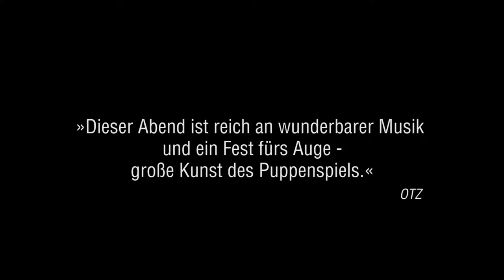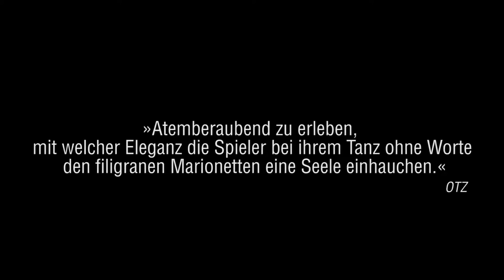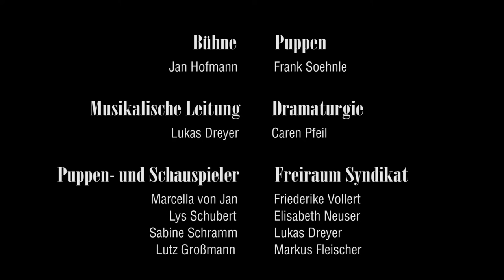"Sommernacht im Wintergarten" official trailer feat. ABBA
Kooperation

Theater und Philharmonie Thüringen
Freiraum Syndikat
Eichsfelder Domfestspiele

"Theater ohne Worte" in einer Regiearbeit von Frank Soehnle.
Die Begegnung von Menschen in einem Ballsaal lässt den Zuschauer Geschichten erleben, die von 4 Schauspielern/Puppenspielern und ihren Figuren zur Musik einer imaginären "Tanz Kapelle" erleben.
Lebendigen Szenen im Farbenspiel und musikalische Reise durch mehr als 3 Jahrhunderte schlagen einen phantastischen Bogen, der zum träumen, lachen, genießen und nachdenken anregt.

aktuelle Vorstellungen:
23. September 2016 19:30 - Heizhaus Altenburg (Premiere)
Karteninfo:

1. Oktober 2016 19:30 Kulturhaus Heilbad Heiligenstadt
2. Oktober 2016 17:00 Kulturhaus Heilbad Heiligenstadt
Karteninfo:

14. Oktober 2016 19:30 Bühne am Park Gera
15. Oktober 2016 19:30 Bühne am Park Gera
Karteninfo: